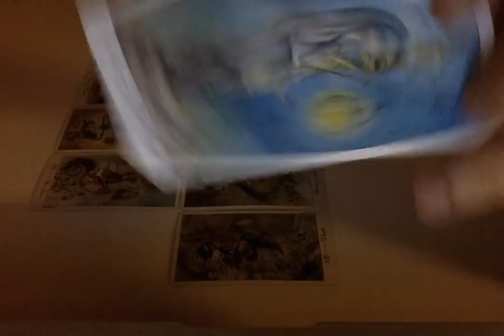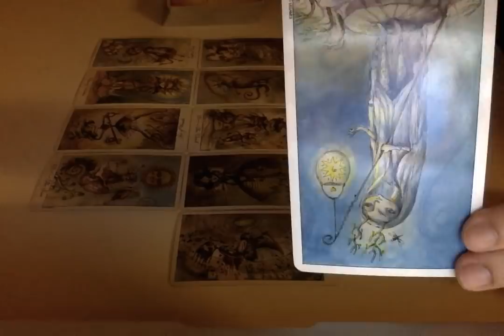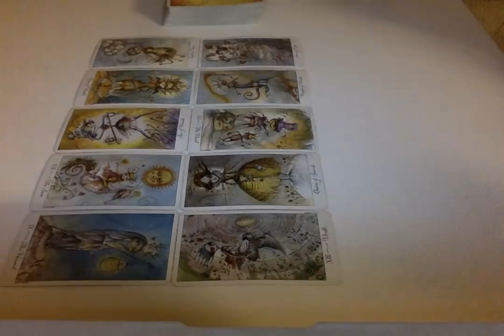Virgo December 3, 2018 Weekly Tarot Reading